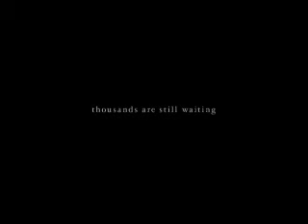Tanzania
For more about this wonderful organzation or to find out how you can help, go